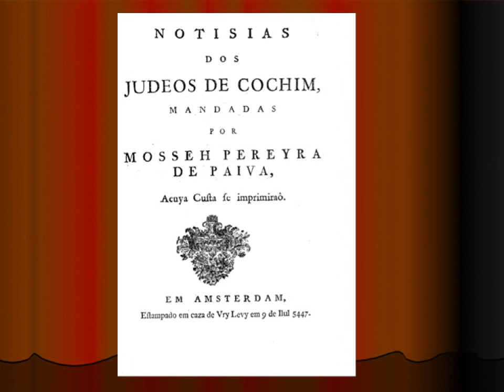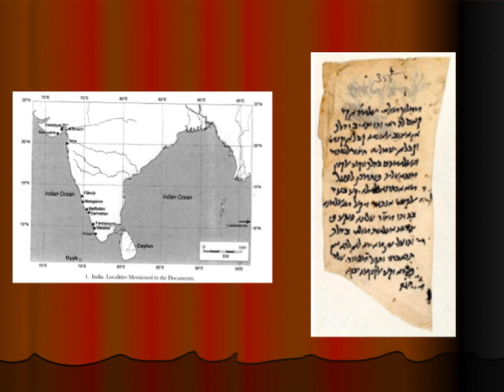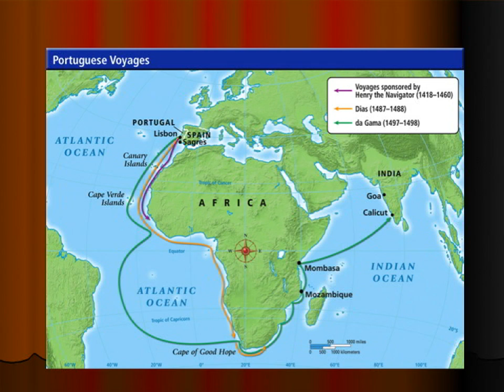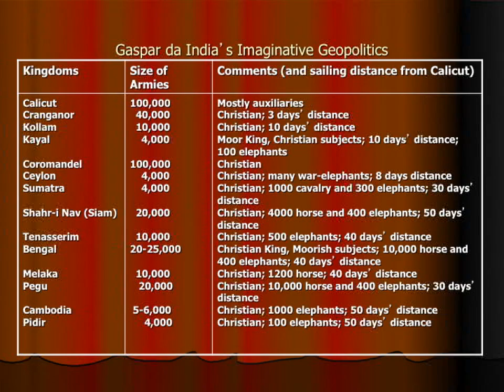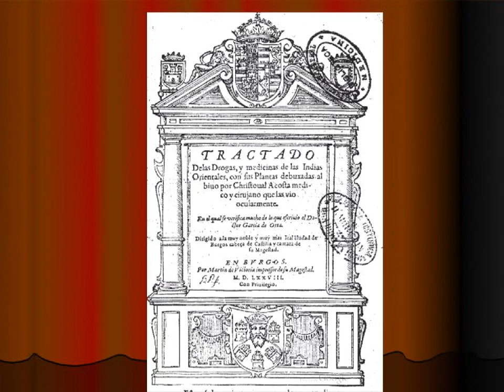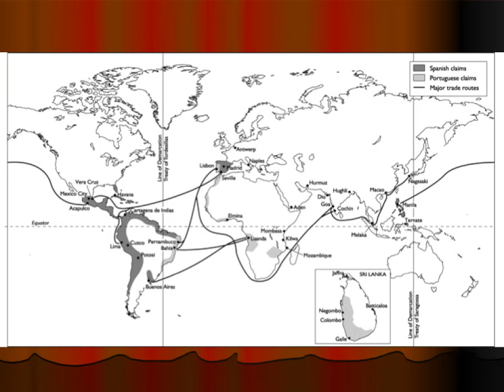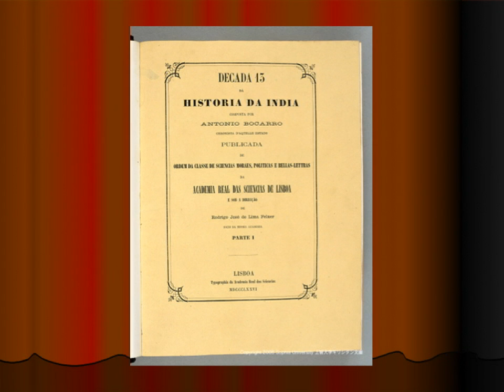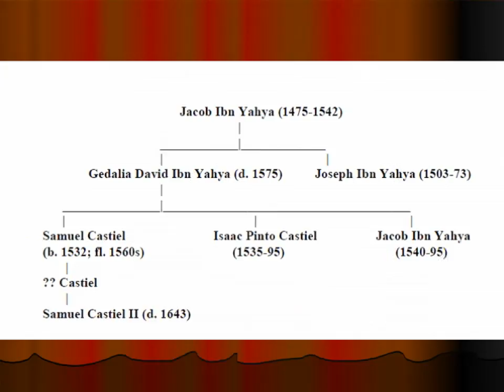Jews & New Christians in Portuguese Asia 1500-1700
Sanjay Subrahmanyam, Kluge Chair in Countries and Cultures of the South, discusses how the first Portuguese voyage to India in 1497 coincided with the Portuguese attempt to forcibly convert its Jewish residents in the kingdom.

Speaker Biography: Sanjay Subrahmanyam is an Indian historian and the holder of Navin and Pratima Doshi Chair of Indian History at UCLA which he joined in 2004. In 2012, Subrahmanyam won the Infosys Prize for Humanities for his path-breaking contribution to history.